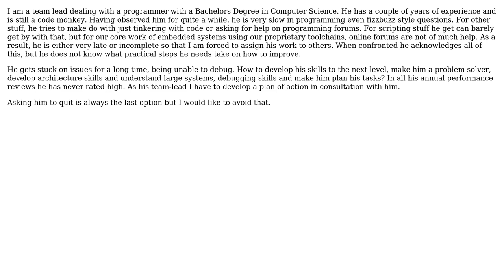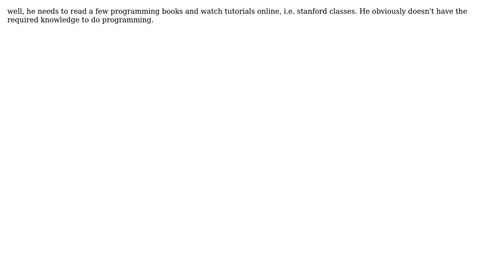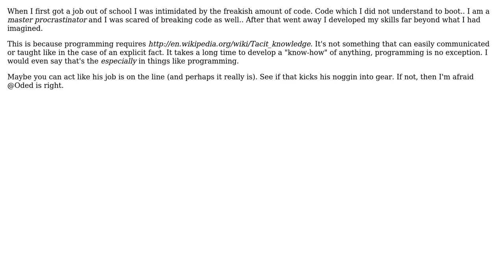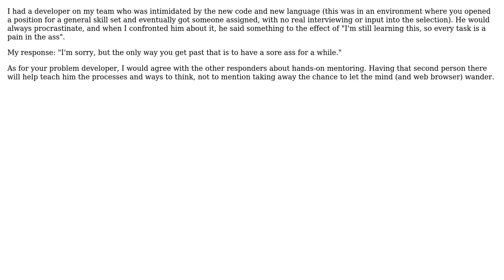Software Engineering: Advice for becoming a better programmer (6 Solutions!!)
Software Engineering: Advice for becoming a better programmer

With thanks & praise to God, and with thanks to the many people who have made this project possible! | Content (except music & images) licensed under CC BY-SA | Music | Images & others | With thanks to user siamii user pdr user Marjan Venema user CPhelps user Bryan Oakley user bought777 user Basile Starynkevitch user andrew and the Stack Exchange Network Trademarks are property of their respective owners. You are responsible for your own actions.